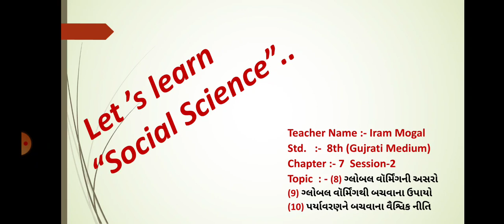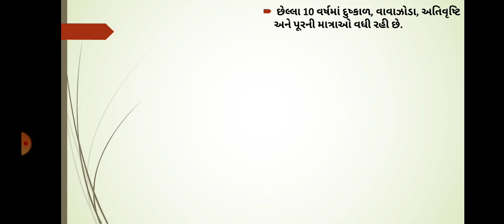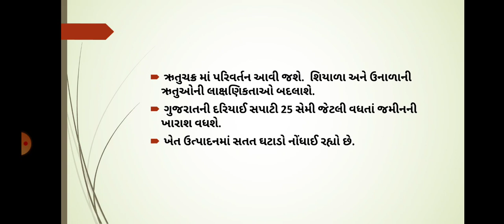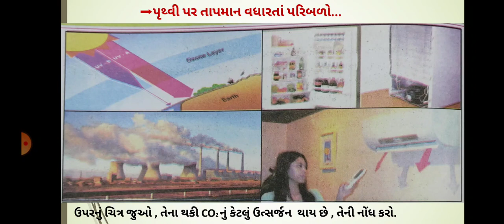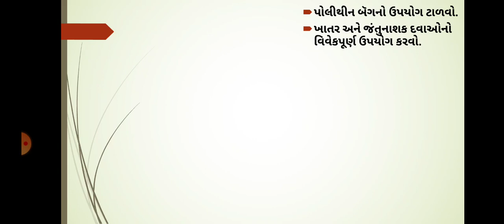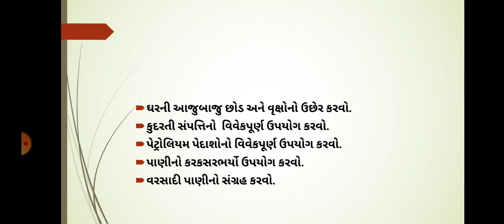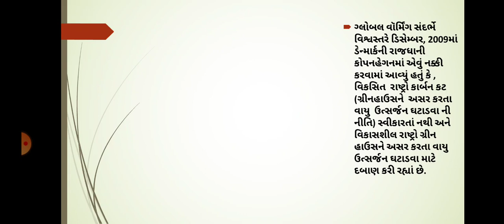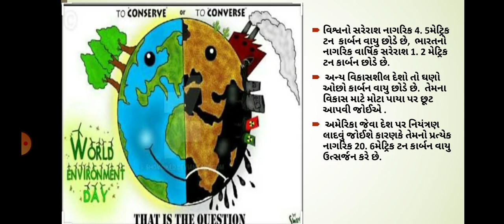STD. :- 8th {Chapter :- 7 (SESSION :- 2) }